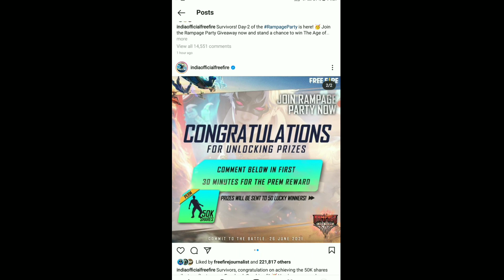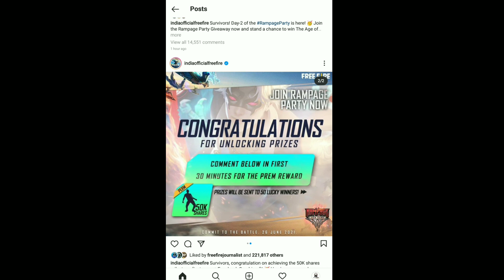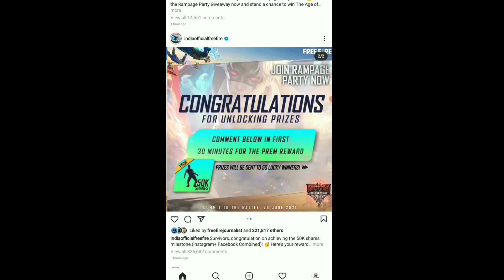TODAY REDEEM CODE FREE EMOTE //SK GAMERS